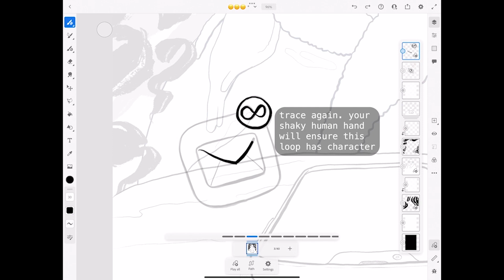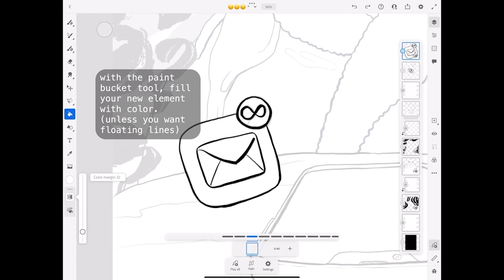How to create simple loops in Adobe Fresco | Creative Cloud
Illustrator Paul Davey shares how to create a sketch and add motion to it in Adobe Fresco